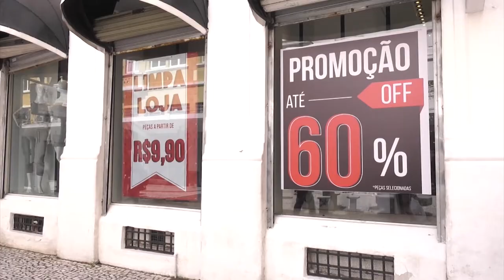É notícia - Deputados cobram do governo, ações emergenciais de apoio à empresários - 07/04/21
Em reunião com empresários e representantes do governo, deputados da Comissão de Economia da Assembleia Legislativa cobraram ações de apoio econômico aos pequenos empresários. A intenção é saber como estão os programas desenvolvidos para auxiliar setores como comércio e turismo durante a pandemia.